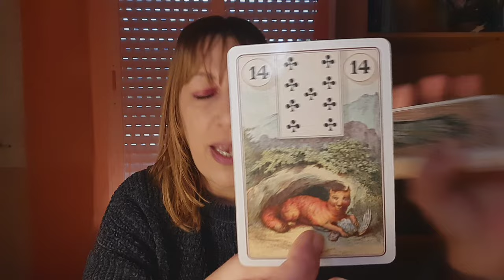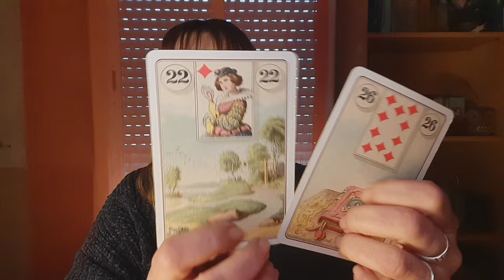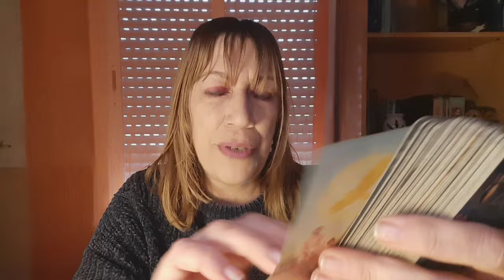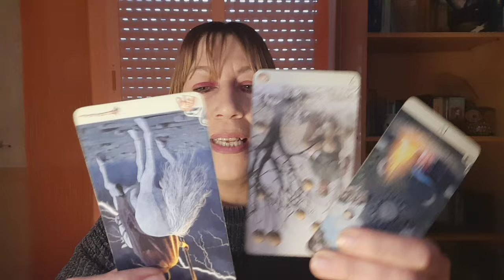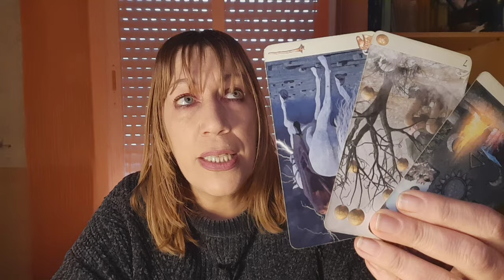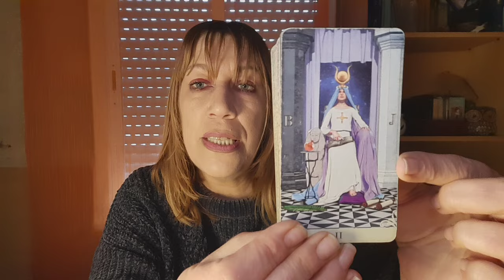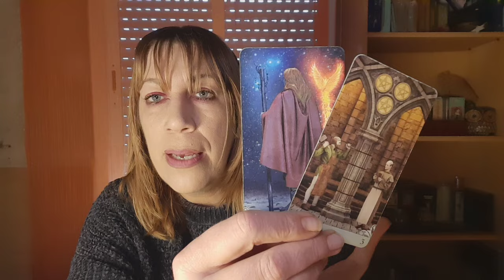😱DESCUBRES a tu ENEMIGO oculto...